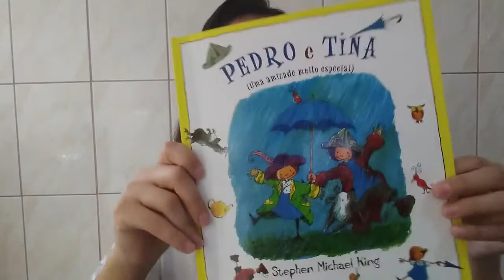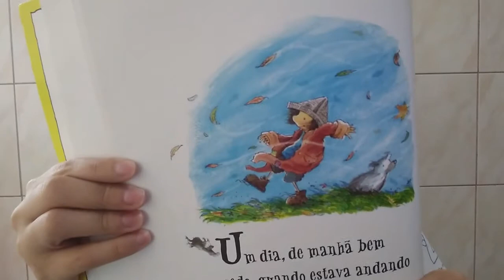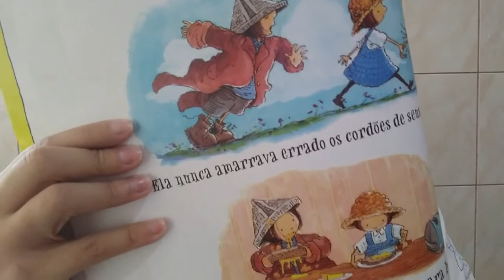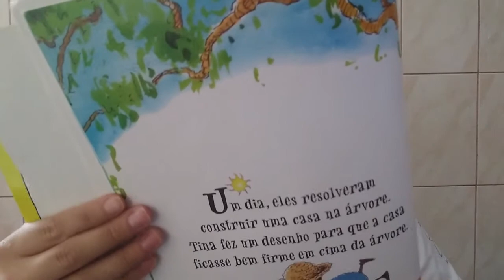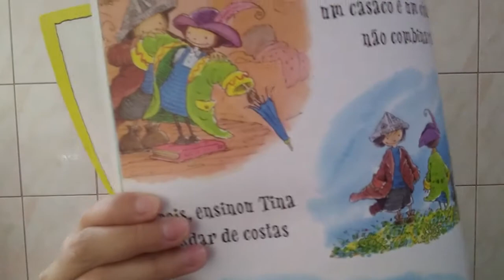Hora da História - Pedro e Tina - Uma amizade muito especial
Prepare a pipoca que é Hora da História!